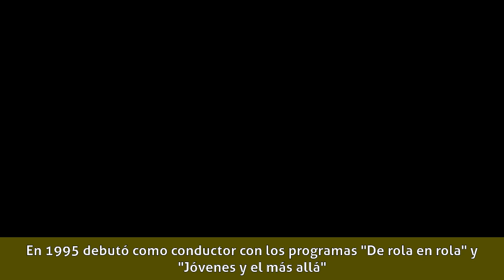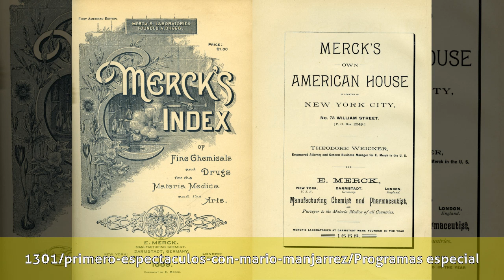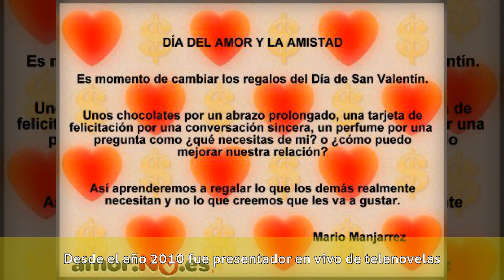Mario Manjarrez - Historia